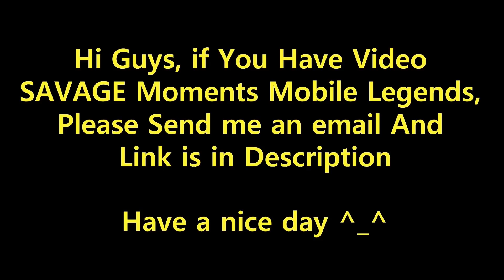Mobile Legends TOP 15 SAVAGE Moments Episode 112 ● Full HD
I thought you would like it, and I also made best moments, top 15 savage, and wtf moments mobile legends from subscriber post via Google Drive, so:

📩📩 if you like to share your materials or video and do not mind me to use them on my channel - go and send the materials or video with this form

15. (Benedetta)

14. (Gusion)

13. (Esmeralda)

12. (Cecilion)

11. (Miya)

10. (Leomord)

9. (Karrie)

8. (Alpha)

7. (Roger)

6. (Moskov)

5. (Guinevere)

4. (Change)

3. (Wanwan)

2. (Selena)

1. (Freya)